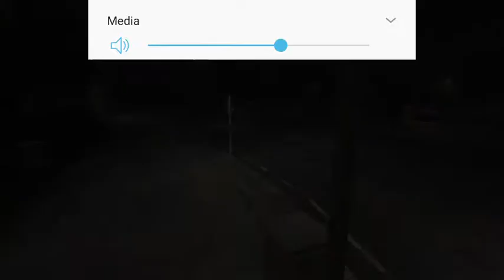The man from uncle mission: Berlin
This game is available for Samsung